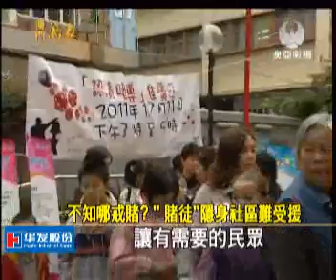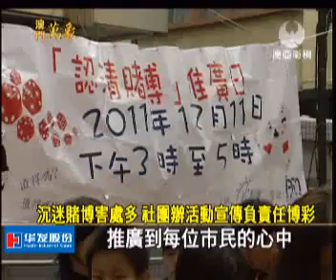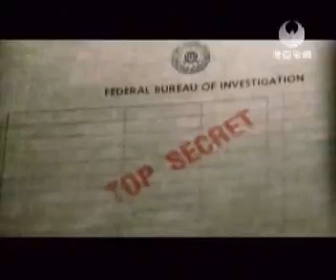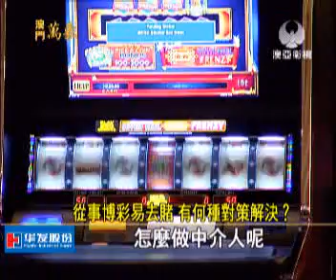澳亞澳門萬象：澳門社團辦活動 宣傳負責任博彩(20111217).wmv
MASTV澳亞衛視- 20111217 「澳門萬象」節目
來賓：甘雪媚